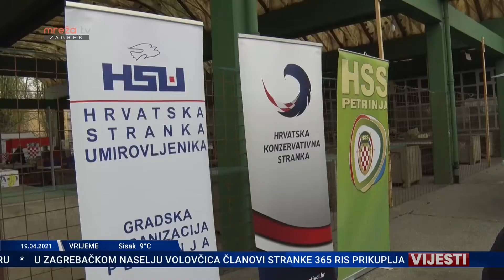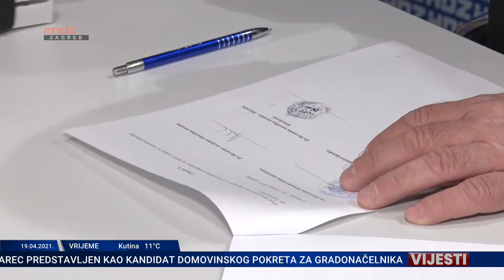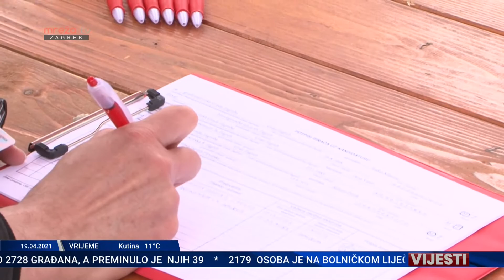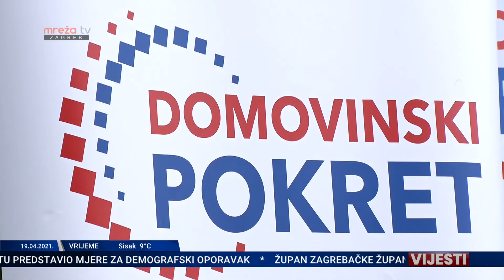VIJESTI 19.04.2021.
MrežaTV